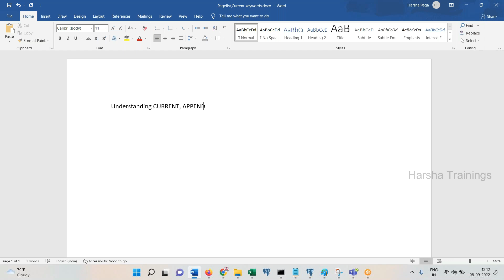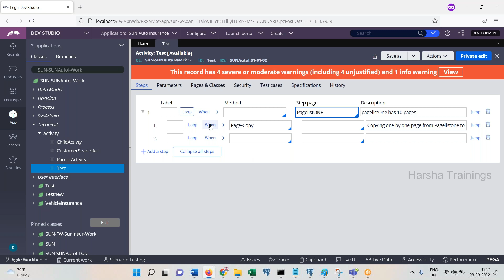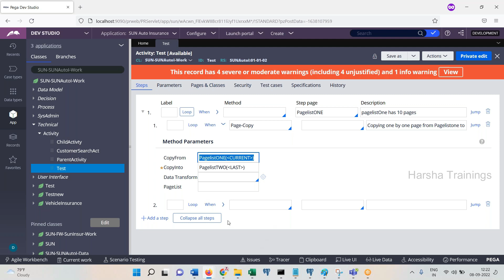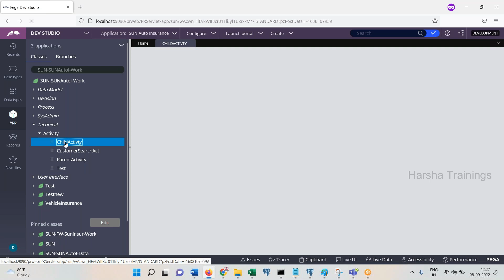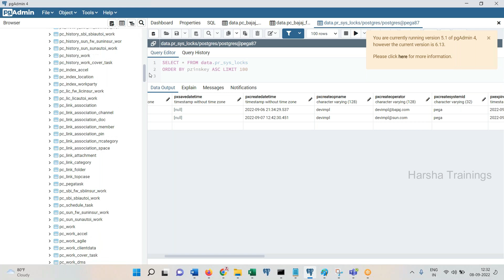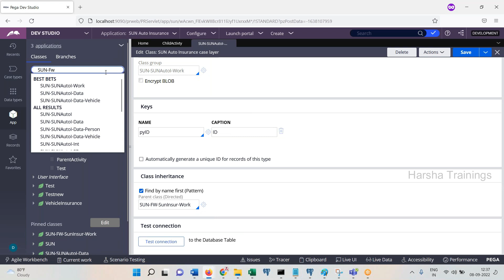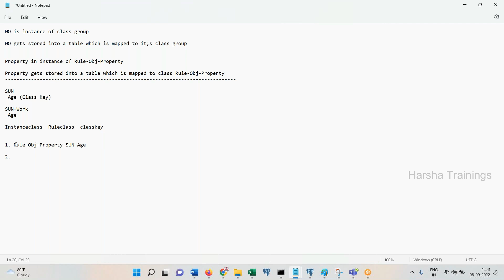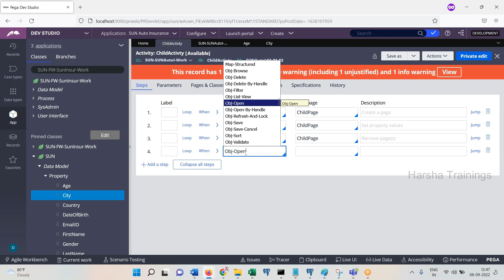Understanding For loop on page list current | append |Next key words in Page list in PEGA | Telugu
Hello All! In this video, we have discussed about Understanding For loop on page list current | append |Next key words in Page list in PEGA | Telugu

pega
pega pega
pega developer
pega interview questions and answers
pega knowledgebase
data transform in pega
pega portal
pega bytes
case management in pega
pega tutorial
pega course
pega news
Pega Tutorial
Pega tutorial for Beginner
Pega CSA
Pega CSSA
Pega LSA
Pega Interviews

Regards,
Harsha Trainings,
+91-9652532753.